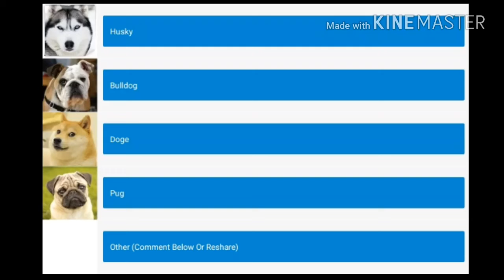Which Dog Do You Like?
Credit To Everyone Except My Haters.
Inspired By Variety Users.